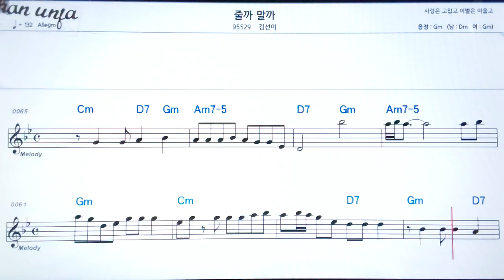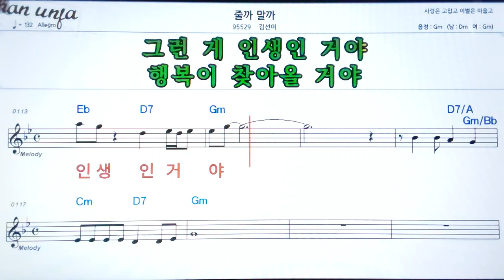줄까 말까/김선미👍악보, 노래,기타 코드,가사,Karaoke*가라오케 반주